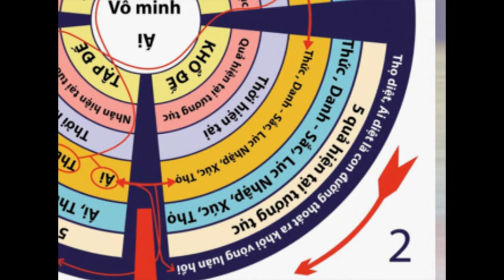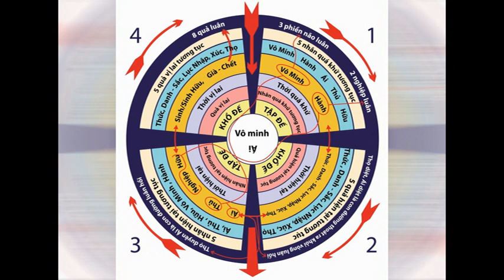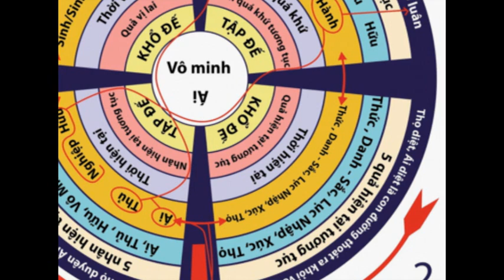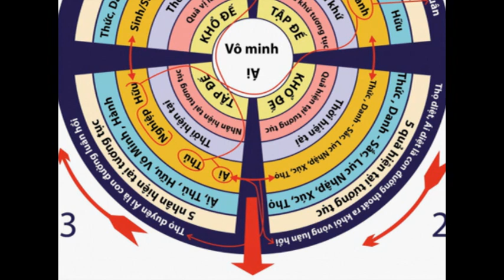TB 09 Kinh Chánh tri kiến 5 2023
TB  09 Kinh Chánh tri kiến